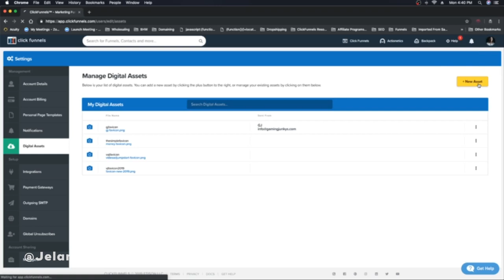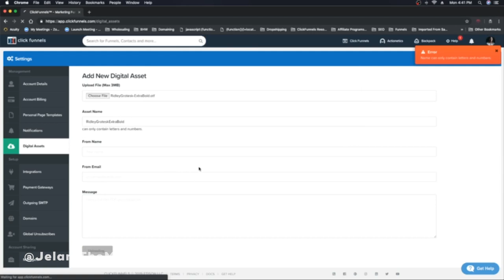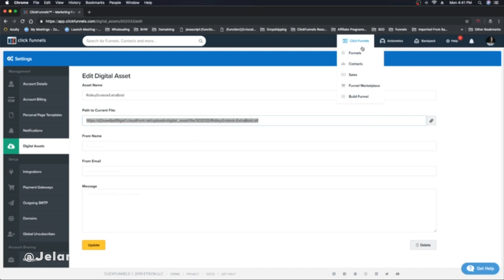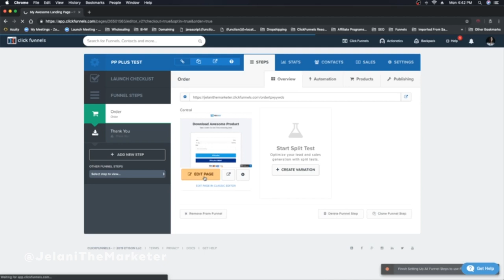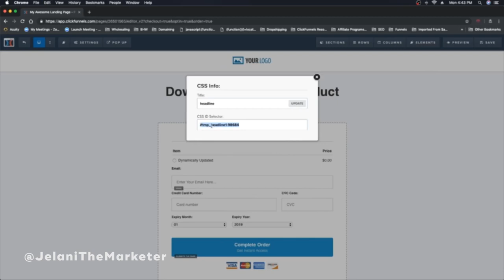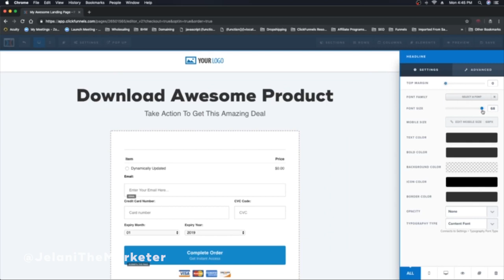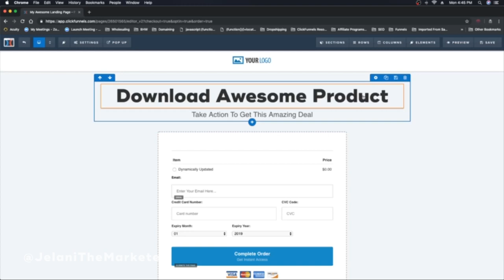How To Import Custom Fonts Into ClickFunnels (Quick Tutorial) [2019]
Looking For A Way On How To Import Custom Fonts Into ClickFunnels In 2019?  Watch This Whole Video, And Then Be Sure To Use The Code And Link Below If You Don't Already Have ClickFunnels

START OF CODE

  font-family: 'Circular';
  font-weight: normal;
tmp_headline1-20920 * {
  font-family: 'Circular', sans-serif !important;

END OF CODE

In the last video that I did on how to import custom fonts into ClickFunnels was from Google Fonts, but this time, we are going to be importing the custom fonts from our Desktop Files.

If you don't have ClickFunnels, you can grab a 14-Day Trial from the link above, but if you already have an Account, follow along with this video, and I'll show you how to upload a custom font to your ClickFunnels Account from your desktop!

After graduating from college, JelaniTheMarketer was lost. He had a strong desire to do something BIG, but after a failed mentally abusive relationship and depression that seemed like it would last forever, he almost gave up. After daily talks with his friends and family, JelaniTheMarketer finally tried something new and exciting…Internet Marketing. He quit his 9-5 after finding success with Dropshipping.

He felt a new sense of life, making money online and feeling unstoppable…However, after spending thousands of dollars on clothes and vacations, he ran out of money…Instead of investing the money he made from his new found wealth, he irresponsibly spent the money on things that didn’t make him money…

This is where he realized that if he wanted to actually make this “Internet thing” work, he had to make wise decisions.

JelaniTheMarketer needed money and he needed money fast so he started working at ClickFunnels. He worked his way up to the VIP Support team helping high-level clients like Grant Cardone, Peng Joon, Dan Lok, and many many others.

While working at ClickFunnels he was able to understand how people are REALLY making money online by selling things through sales funnels. After working for Russell Brunson and helping High-Level Clients, JelaniTheMarketer now owns a six-figure business helping people from all over the world.